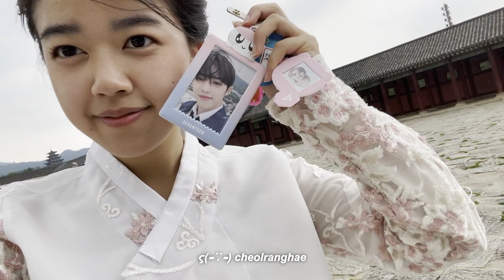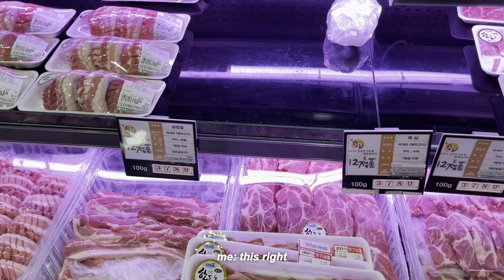seoul vlog pt. 2 - gyeongbukgung, namsan tower, lotte world, insadong, rooftop kbbq! [ohmynoms]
part two of my korea trip from last year! come with us as we wear hanboks at gyeongbukgung, cafe hopping in anguk, school uniforms at lotte world and even our own little rooftop kbbq! if you're curious about any of the locations in my vlog, leave a comment below and i'll respond as fast as i can ♡

special shoutout to the boys planet hot duo you will be missed